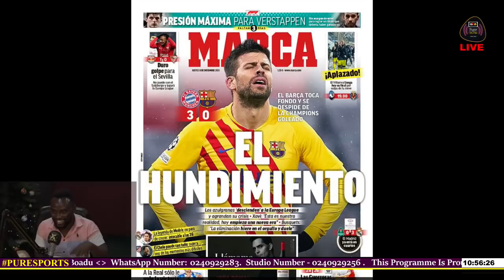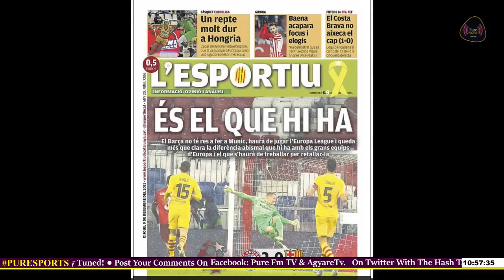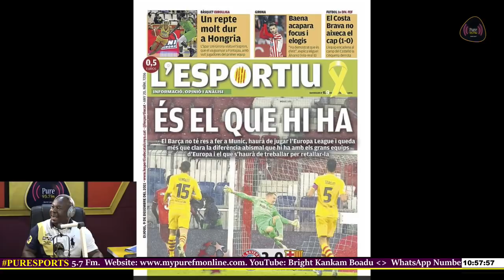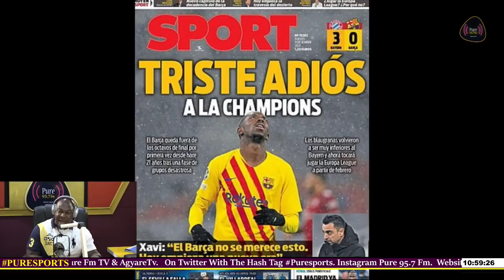Hearts Of Oak's Br0uh@ha ( Pure Sports )